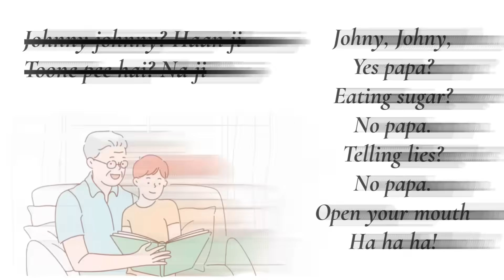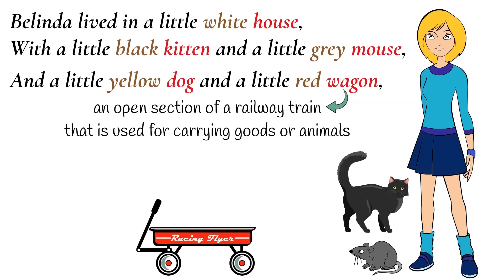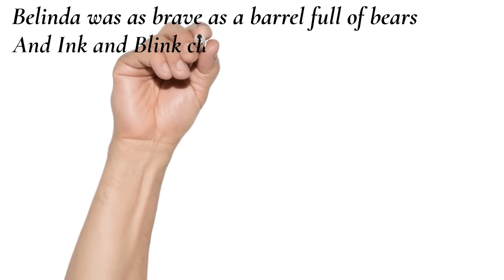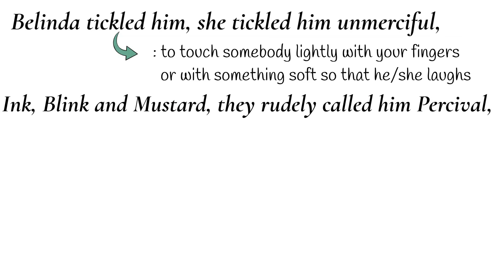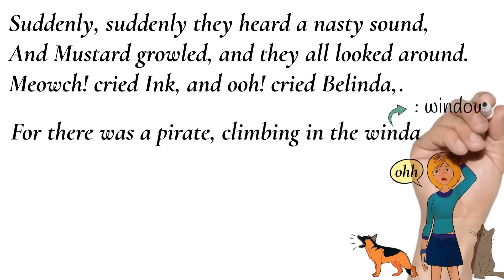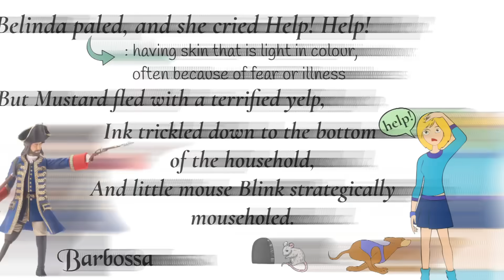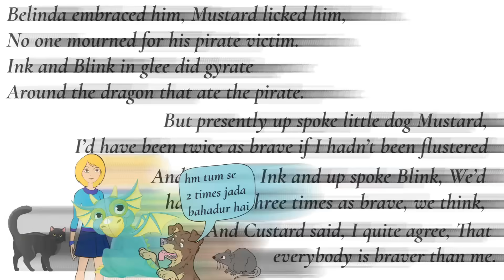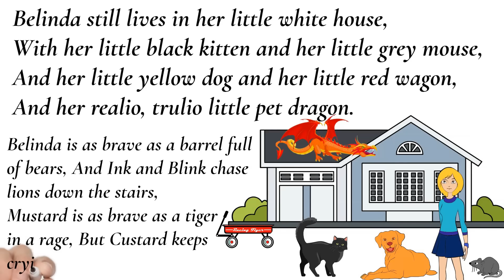the tale of custard the dragon class 10 in hindi / tale of custard the dragon animation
the tale of custard the dragon class 10
tale of custard the dragon class 10
the tale of custard the dragon animation in hindi
the tale of custard the dragon class 10 english
class 10 the tale of custard the dragon
tale of custard the dragon
class 10 tale of custard the dragon
the tale of custard the dragon class 10 in hindi
class 10 hindi the tale of custard the dragon
class 10 english extra class tale of custard the dragon
the tale of custard the dragon animation
the tale of custard the dragon class 10 bkp